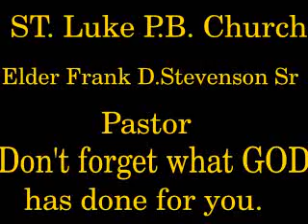Don't forget what GOD has done for you.